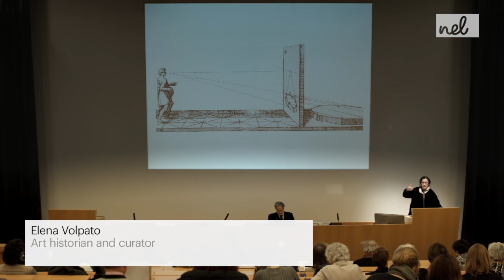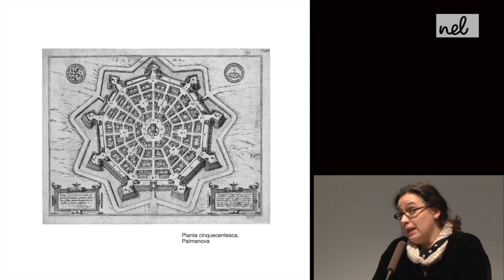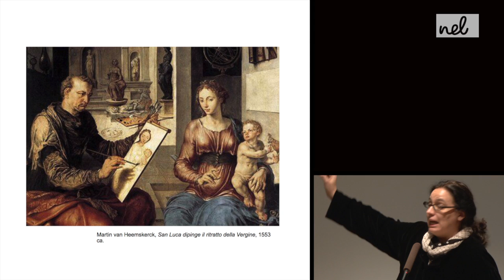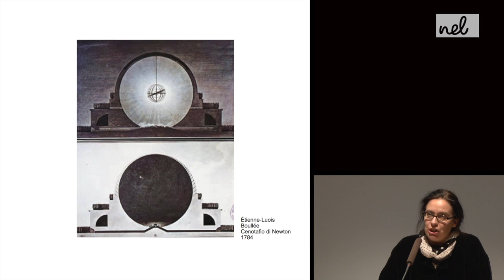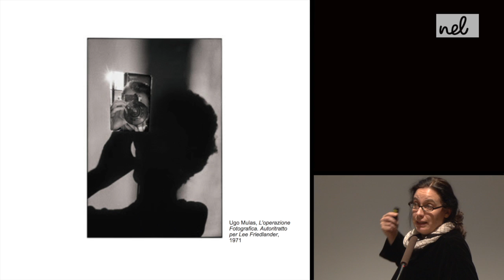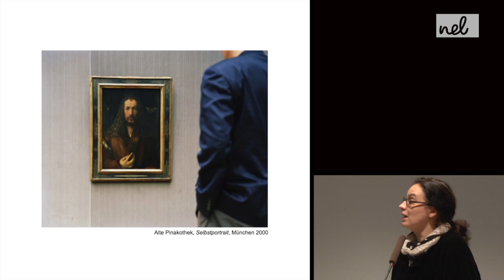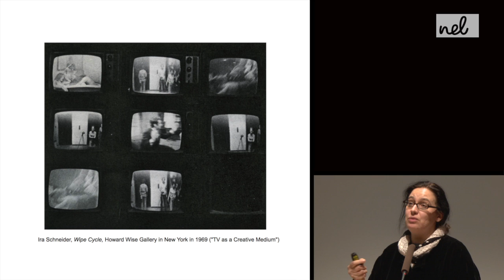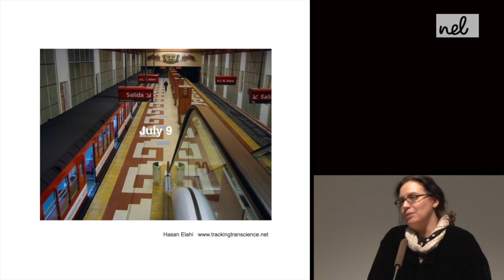Elena Volpato - “Observer - Observed” - Conference - Associazione NEL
Conferenza di Elena Volpato